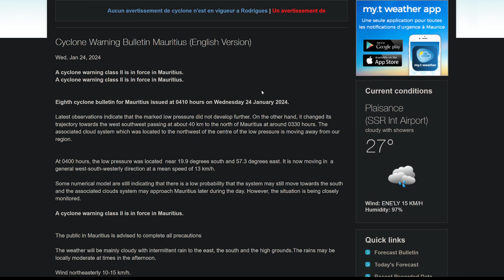05U Still Almost a Tropical Cyclone; 92S Moving Over Mauritius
TIMESTAMPS:
00:00 - Tropical Low 05U (07P)
07:47 - Invest 92S (SH92)
11:38 - Tropical Cyclone Anggrek

The Global Tropical Overview is primarily meant to give a big-picture view of the tropics in any given day. These are not intended to give local information, for the best local information, it is highly recommended that you consult local emergency management, and your local weather office. In some videos, personal analysis of systems may be expressed. I have no association with any official agency.